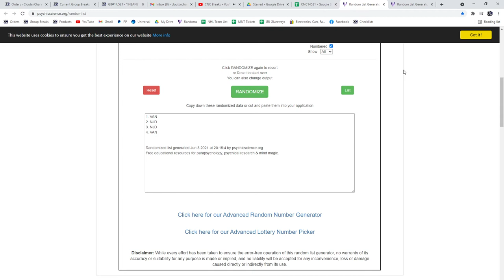Multi Randoms - C&C GB #14,521